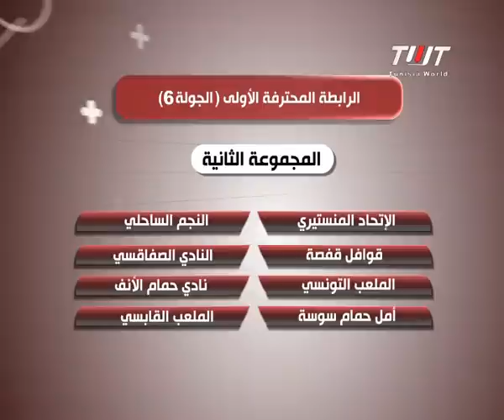Fast Sport 14/12/2012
العالمية التونسية في مواكبة للتحضيرات للمقابلة التي ستجمع الملعب التونسي والنادي الرياضي لحمام الأنف يوم الأحد 12 ديسمبر 2012
¤¤TWT sur Nilesat 7 west 11526 Horizontal et sur la TNT ¤¤